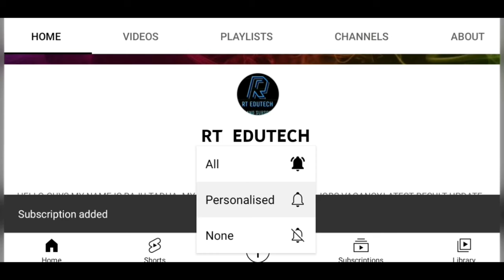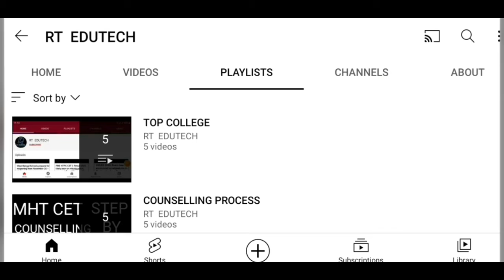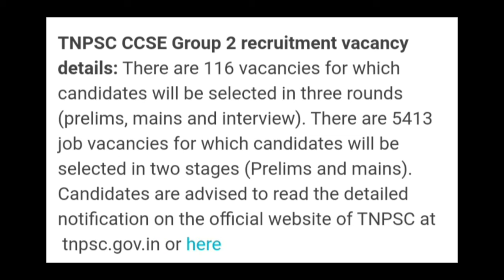TNPSC CCSE GROUP 2 RECRUITMENT 2022:LAST DATE TO APPLY 5529 VACANCIES,HOW TO APPLY,EXAM,ADMIT DATE